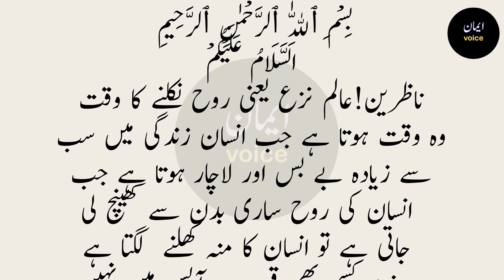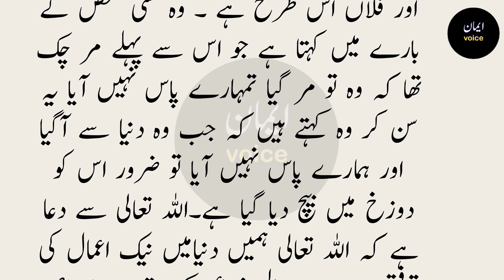insan ki ruh jab nikalti ha | alam e nazaa| jan nikalnay ka manzar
The time for the soul is the time when man is the most unusual and helpless in life when the soul of man is dragged with all the body, man's mouth seems to be opened, the lips are not in any cost. The stick is above the feet and when the soul is drawn to the lungs and the heart and the breathing of human beings only on one side, only one side, the person can not breath in despite the effort. This is the time when man sees the obesity and angels for a few moments in front of him. On one side, the devil gives some advice in his ear, on the other hand his tongue wants to pay some words according to his former actions

Islamic duas, daily routine duas , islamic prayers , islamic teaching , islamic practices , islamic waqiyat , achi batin

All content in this video and on this channel is solely for educational and entertainment purposes only. The creator of this content makes no representations as to the accuracy or completeness of any information on this channel or found by following any link on this channel. The creator will not be liable for any errors or omissions in this information nor for the availability of this information. The creator will not be liable for any losses, injuries, or damages from the display or use of this information. All content on this channel is the property of the creator and may not be used or reproduced without permission.